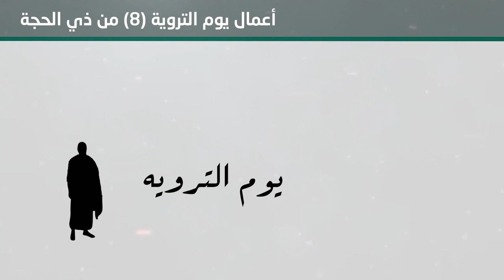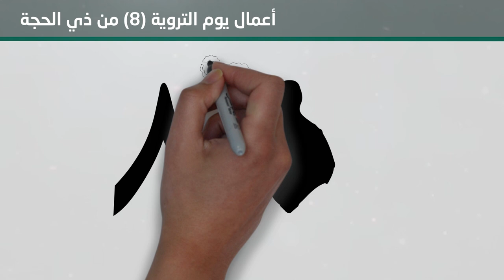803 ( أعمال يوم التروية (8) من ذي الحجة )